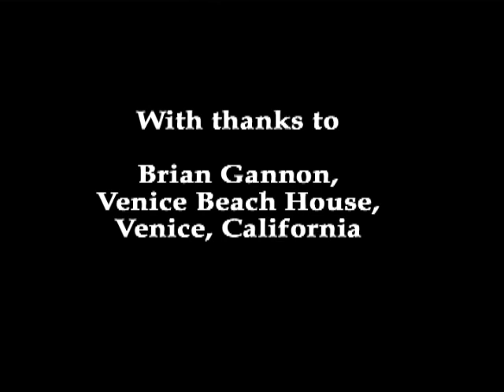IAN McSHANE TALKS ABOUT LOVEJOY PART 4